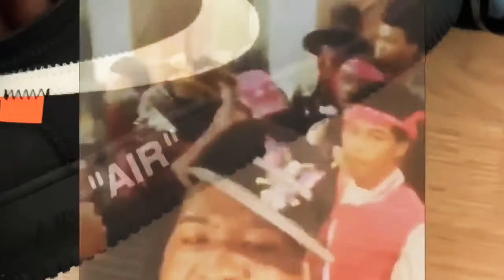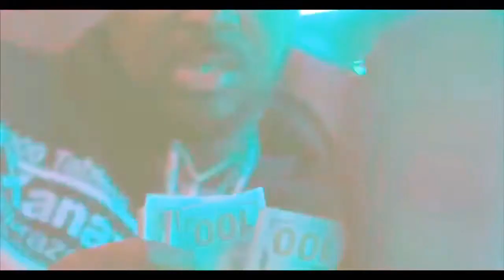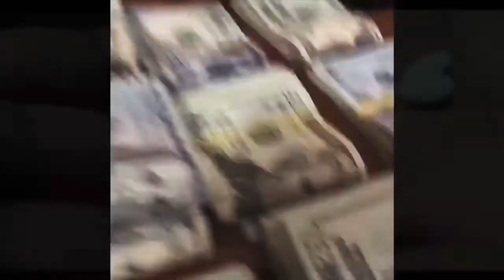The Notorious Gooxh - Get Mine official Video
I made this video on iMovie off footage from my gallery 🔥🗣Gooxh‼️